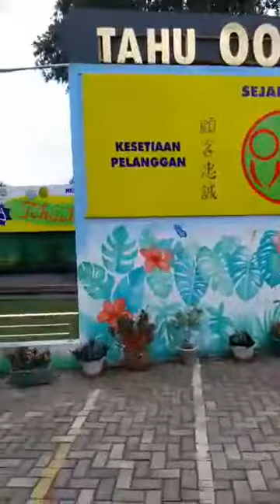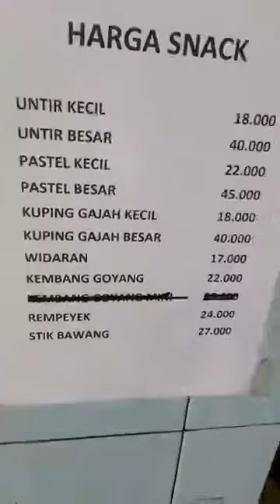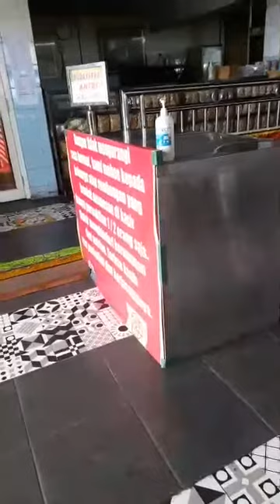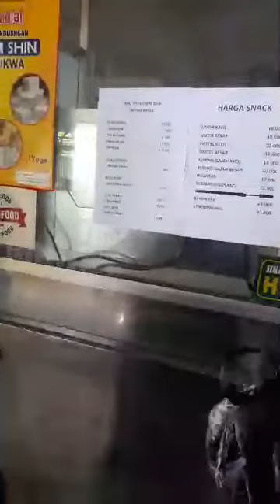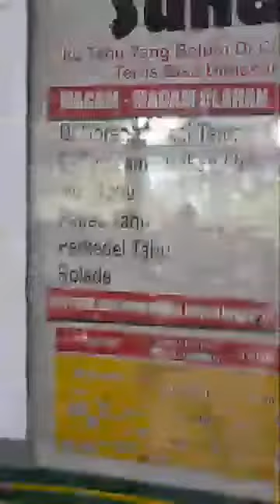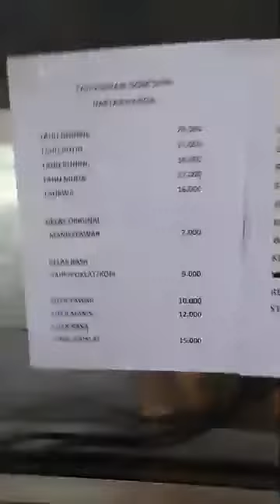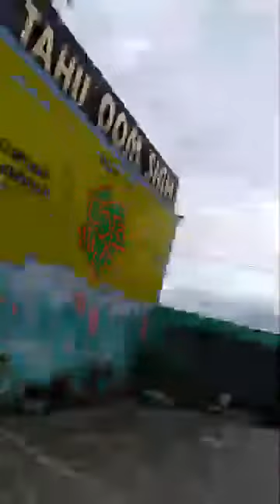TAHU OOM SHIN TAHU SERASI BERDIRI SEJAK 1980 Jl.raya bandungan somowono ambarawa